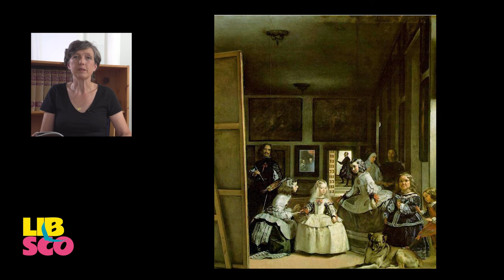Comment utiliser les œuvres d'art en classe ?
Vous souhaitez utiliser l'art dans votre pédagogie car vous savez que l'image est un puissant outil d'éducation ?
Dans cet atelier, Sophie Roubertie vous donne les clés pour utiliser l'art dans un cadre scolaire et apprendre à dégager l'essentiel d'une œuvre.
Public : enseignants du primaire et du secondaire / parents / éducateurs